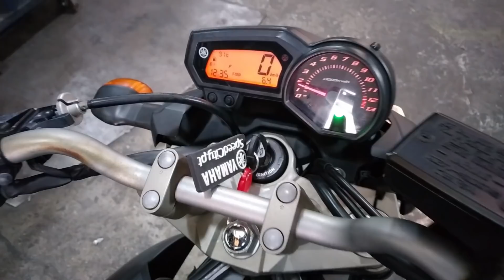O NOVO ESCAPE DA XJ6 ! LUME BRAVO 🔥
Simplesmente um xtrondo de escape !
Novo escape na xj6 ... o terror
so o cano
Old Place-escapes - R. Dr. Afonso Cordeiro 180, 4450-242 Matosinhos